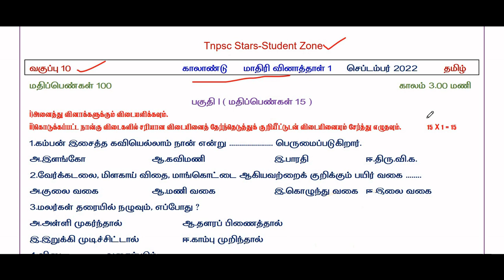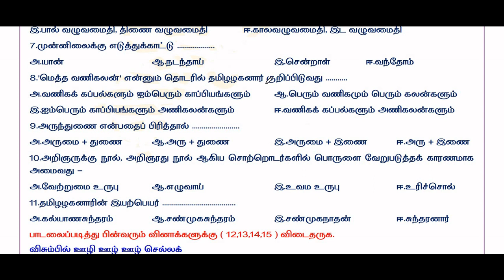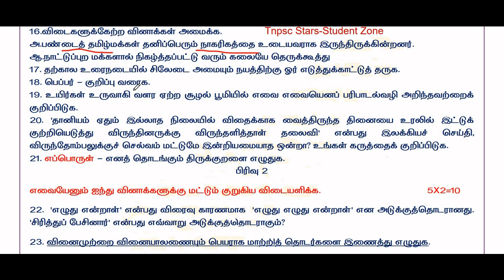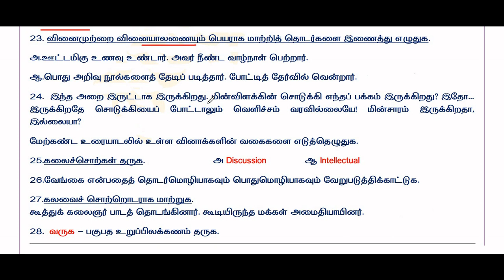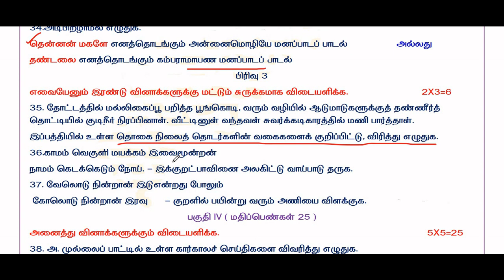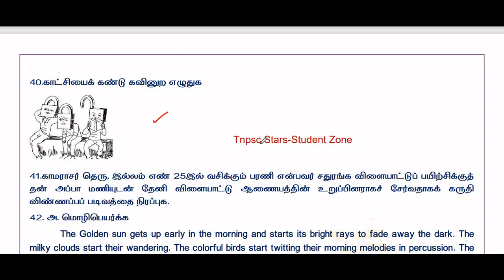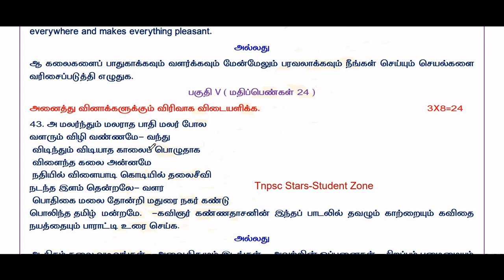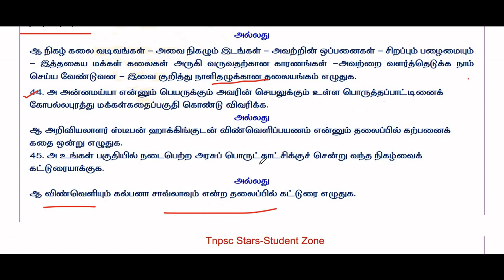10th Tamil | quarterly exam model question paper | 100 marks | காலாண்டுத் தேர்வு மாதிரி வினாத்தாள்